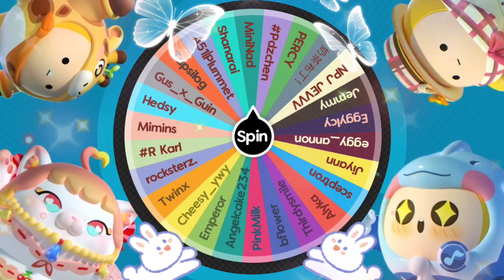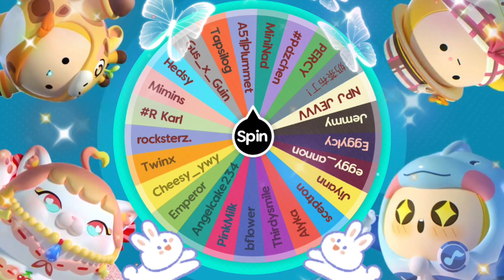EGGY PARTY | WHO WILL BE THE 2 LUCKY EGGYS WILL WIN OUR PREMIUM PARTY PASS GIVEAWAY EVENT!!?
Hi Eggys!! Sorry for keep you waiting 🥺
The announcement supposedly should be in Livestream.

But due to Technical issue with my internet connection (what a great timing 😓) I have to execute this second option.

AND YES!!! WE ARE JUST STARTING! 😊
I'll be announcing the 2 Lucky Eggy Winners through this video 🥳

So keep on staying tuned till the end ❤️

Note: The Spin A Wheel is in FAIR MODE everyone has a chance to win. Means it is less likely to spin the same result twice in a row. The probabilities are adjusted based on the recent spins.

GET READY AND GOOD LUCK EGGYS! 🤞